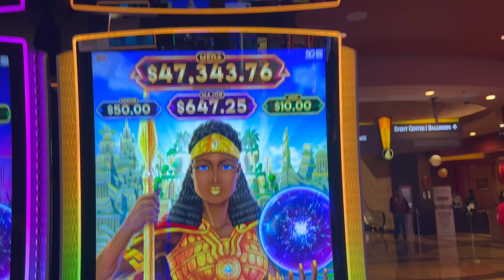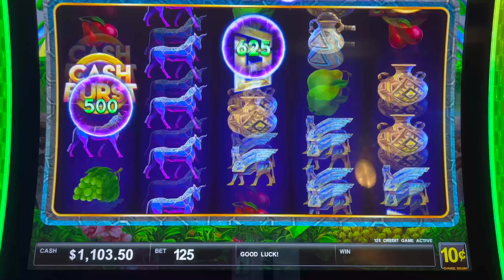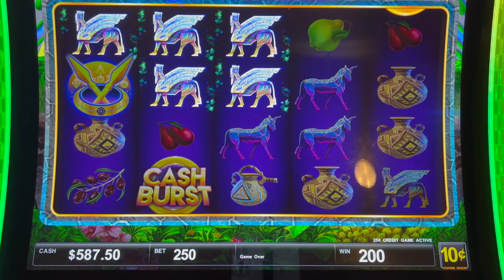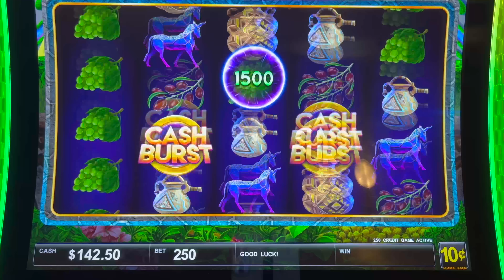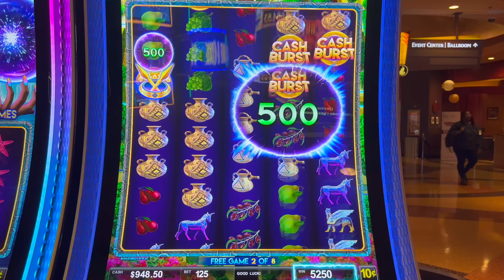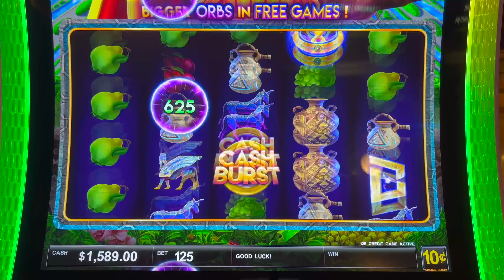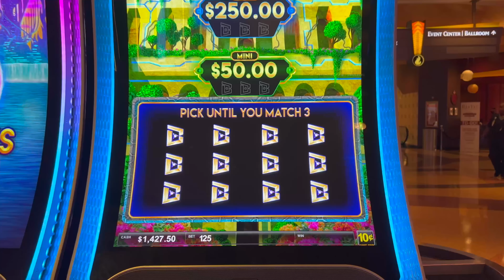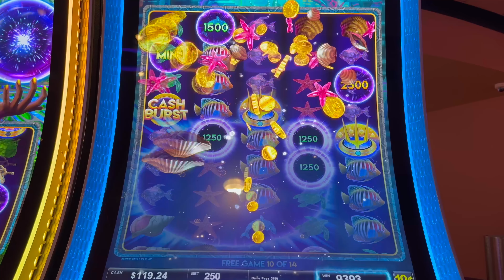PERSISTENCE PAYS OFF WITH A HUGE BUBBLE JACKPOT on Cash Burst!